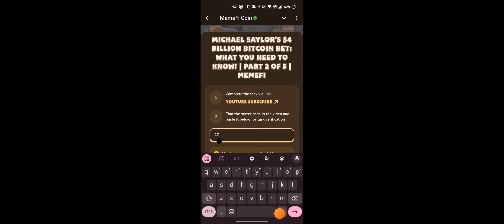MICHAEL SAYLOR'S $4 BILLION BITCOIN BET: WHAT YOU NEED TO KNOW!|PART 2|MEMEFI| Memefi New Video Code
MICHAEL SAYLOR'S $4 BILLION BITCOIN BET: WHAT YOU NEED TO KNOW!|PART 2|MEMEFI| Memefi New Video Code Code New Video CodeHOW TO BUILD A PASSIVE INCOME STREAM WITH CRYPTO STAKING: A BEGINNER'S GUIDE | Memefi New Video Code
HOW TO GET CRYPTO JUST FOR SCANNING YOUR EYE | PART 3 | Memefi New Video Code
HOW TO DESIGN YOUR LIFE (MY PROCESS FOR ACHIEVING GOALS) | MEMEGIRLS

How to REALLY Achieve Your Goals in 2025

Metodi infallibili
Memefi questions and answers
Memefi
Code
Memefi
Memefi code
Memefi coin
memefi code
memefi coin
memefi task answer
memefi answer